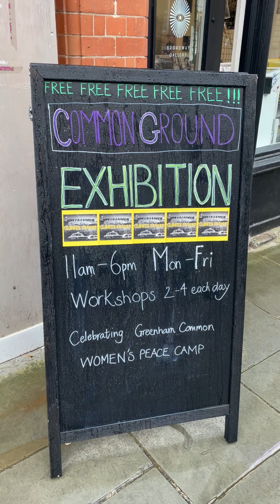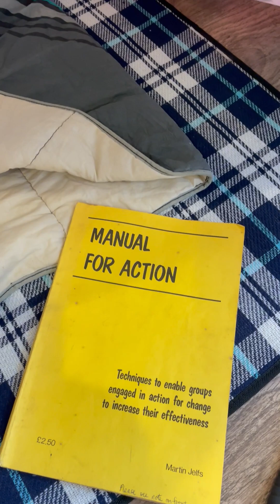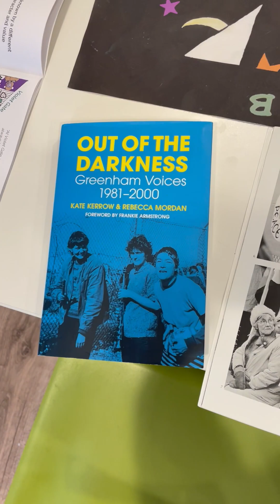Scary Little Girls Common Ground at Nottingham Broadway!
Head along to NOTTINGHAM BROADWAY CINEMA from the 12th to 18th February to explore our Common Ground: Greenham Exhibition and join a week of exciting events!

Common Ground is a series of events bringing the legacy of Greenham Common Women’s Peace Camp to local communities across the UK. It is part of a project created by Scary Little Girls in collaboration with Greenham Women Everywhere CIC to map the impact of the Peace Camp on the women who inhabited it and the communities they returned to.